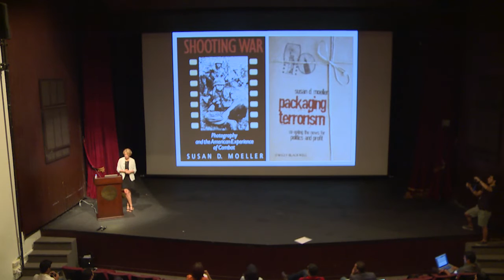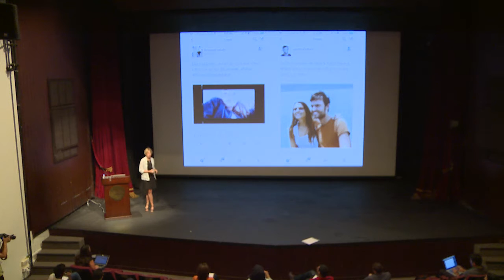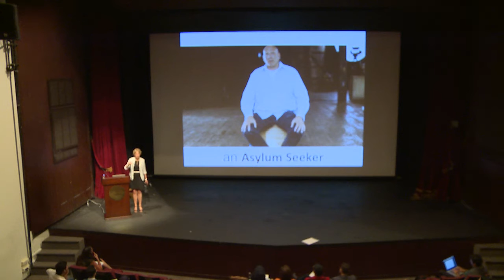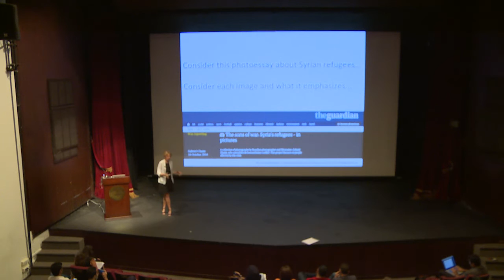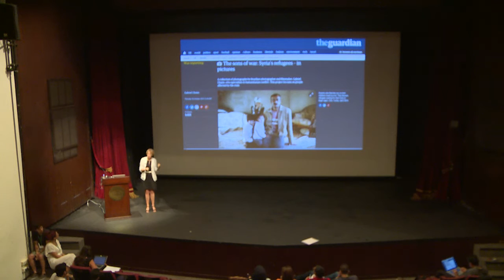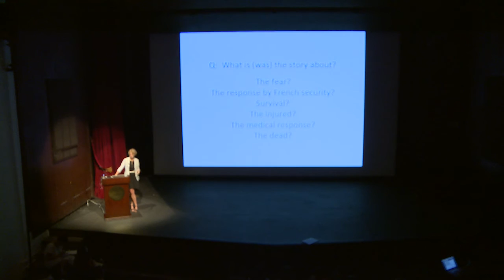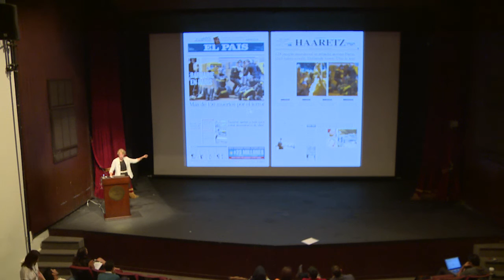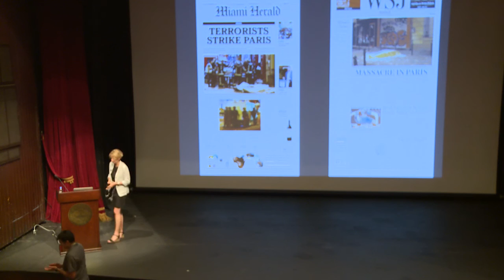Dr. Susan Moeller- Power of Images - دبلجة عربية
Dr. Susan Moeller from Maryland University gave the lecture entitled “The Power of Images” on Sunday, August 7, 2016 as part of the Media and Digital Academy of Beirut 2016. In her lecture, Moeller concluded that graphic images should be scarcely used in the media so people can be less aggressive.

أعطت الدّكتورة سوزان مويلر من جامعة ماريلاند محاضرة تحت عنوان "قوّة الصّورة" يوم الأحد 7 آب 2016 في حرم الجامعة اللبنانية الأميركيّة في بيروت. وأكّدت مويلر على ضرورة عدم استخدام الصّور القاسية في الاعلام الّا نادرا كي يصبح المشاهدون أقلّ عدوانيّة